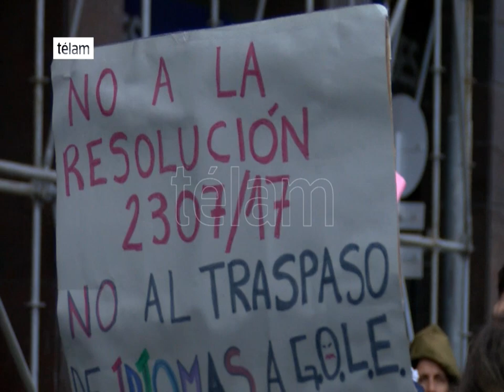Ademys realiza una asamblea en la puerta del Ministerio de Educación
La Asociación de Enseñanza Media y Superior (Ademys), uno de los 17 gremios docentes porteños, realiza una asamblea en la puerta del Ministerio de Educación porteño en rechazo del aumento salarial del 21,5 por ciento ofrecido por el Gobierno de la Ciudad